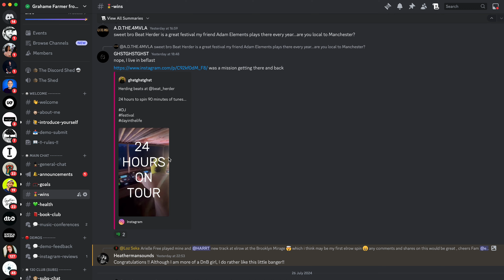The Art of Networking in the Music Industry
One of the biggest things about being a DJ or Music Producer is networking. In the music industry, the music business isn’t about what you know, it's about who you know. Having a strong network can get you more DJ Gigs. So what you need to do is start building your personal network. Your Network is Your Net Worth. So who is in your network? How to Network & Build Connections as a Music Producer?

I share advice on how DJs can effectively network in the music industry, both online and offline.

00:00 Introduction
00:58 Online Networking
01:20 Discord Servers
02:20 Instagram Networking
03:14 Getting more DJ Gigs
03:54 Don't Spam!
06:30 In Person Networking
07:43 Unlock 🔓
08:18 The Afters
08:58 Networking Events

👋 hey, I’m Grahame Farmer - founder of Dance Music Authority, Data Transmission which has been running for the last 15 years

I’ve got 20 years of experience working in electronic and dance music and 8 years artist development skills!

🎶 YouTube Channel Content:

* Instagram growth strategies.
* Music marketing for DJs and Dance Music Producers.
* Spotify growth techniques for DJs.
* SoundCloud growth tips for DJs.
* YouTube guidance for DJs.
* Content creation advice for DJs and Dance Music Producers.

🙌 Audience Engagement:
* Your comments mean the world to me.
* They drive me to create more content.

Data Transmission on Soundcloud